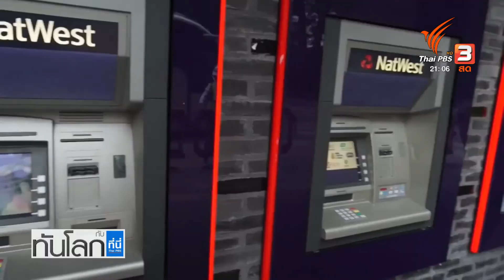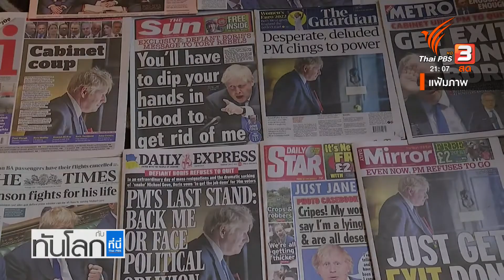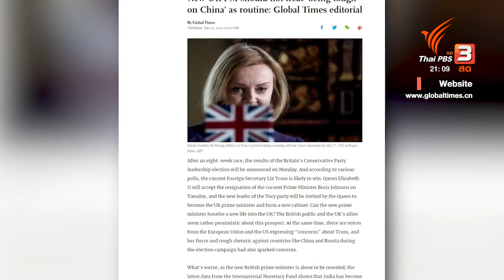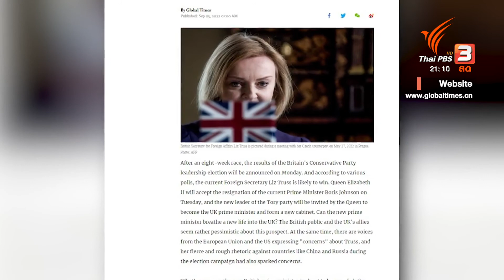"ลิซ ทรัสส์" นายกฯหญิงคนที่สามของอังกฤษ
นายกฯใหม่อังกฤษ ย้ำแก้วิกฤตของแพง และส่งสัญญาณตึงเครียดกับจีน